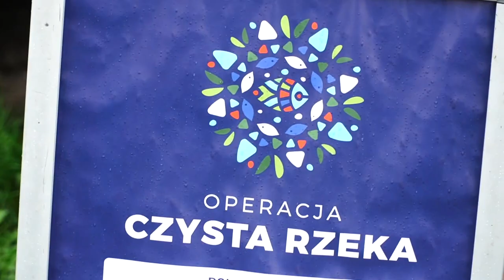Udana operacja „Czysta Rzeka” – Gnojno z TKKF Krzna Biała Podlaska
Nie odwołali akcji pomimo deszczu. Społecznicy z TKKF Krzna Biała Podlaska wyszli w piękne plenery Gnojna, by wspólnie przywrócić na nich porządek i oczyścić je z zalegających śmieci.